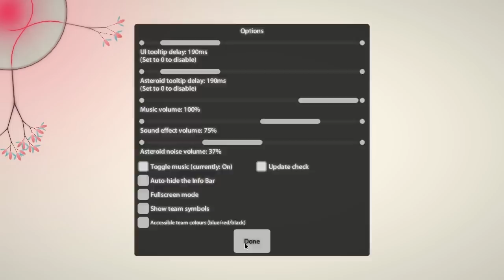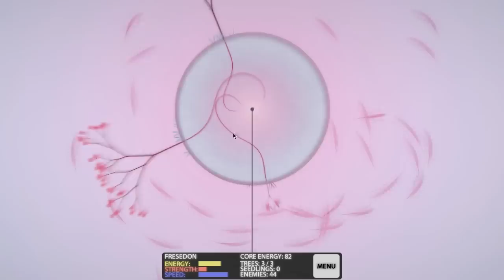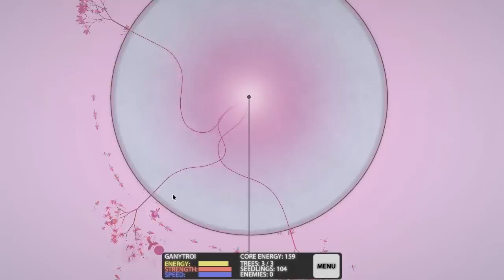Eufloria (2 of 2)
Playing Eufloria with commentary. Eufloria is by Rudolf Kremers & Alex May and published by Omni Systems.